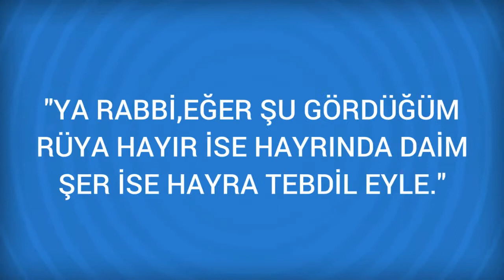Rüyada Miladı aylar Görmek Ne Anlama Gelir, Ne demektir?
Rüyada Miladı aylar Görmenin Anlamı Nedir? Öğrenmek için
Miladı aylar Miladi aylarin birinde görülen rüyanin tabiri için, takvimde o aya tekAbül eden hicri aylarin tabirine bakilmali.

Rüyada Millet meclisi Görmek (bir sonraki rüya).

Rüyada Mikser Görmek (bir önceki rüya).